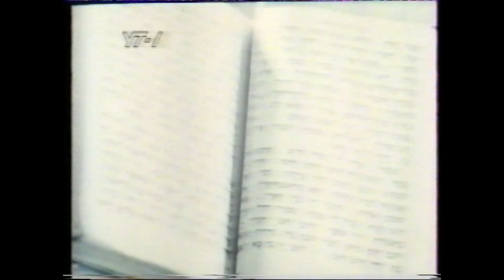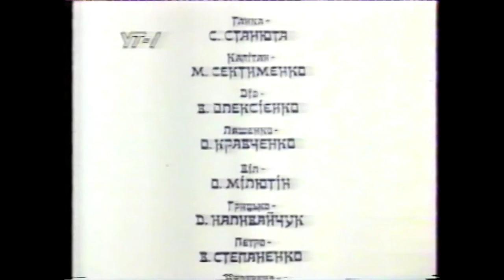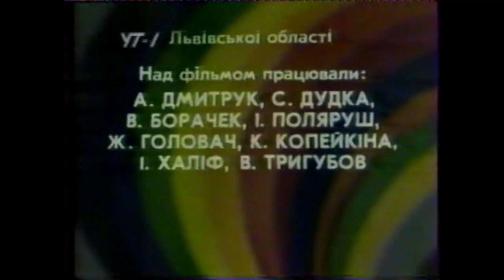Ізгой 1992 українською The Outcast rare Ukrainian language movie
This is a rare Ukrainian language version of the 1992 Ukrainian movie Izhoy (translated as The Outcast) shown on late night Ukrainian TV during the late 1990s. There are better quality prints but not in Ukrainian. It is shown only in the Russian language otherwise. Probably one of the best Ukrainian movies from the 1990s, tells the tragic fate of a Jewish family during the World War II German Nazi occupation. Talented Israeli actor Yossi Pollak is in the title role. The movie was directed by the energetic Vladimir Savelev, who spoke perfect Ukrainian, and I had the opportunity to assist him on a project at one time. There is some other extra (bonus) material at the end which I was not able to remove from the tape.